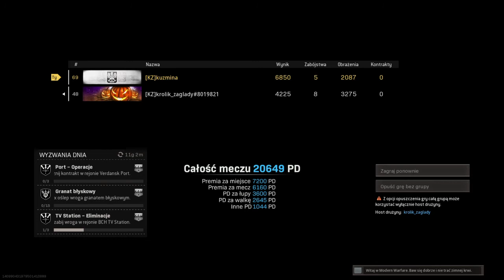Call of Duty®: Modern Warfare® Warzone1